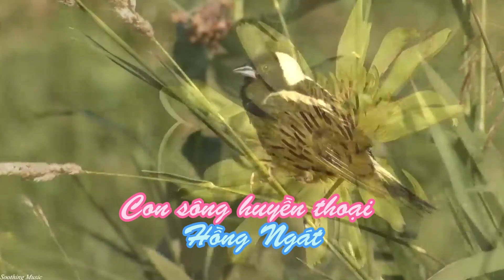Con sông huyền thoại - thơ Hồng Ngát